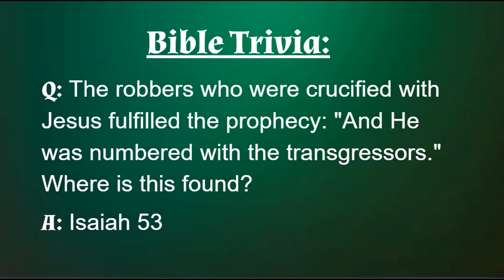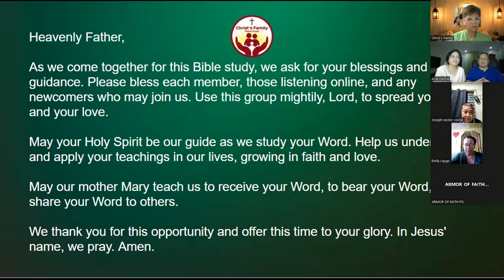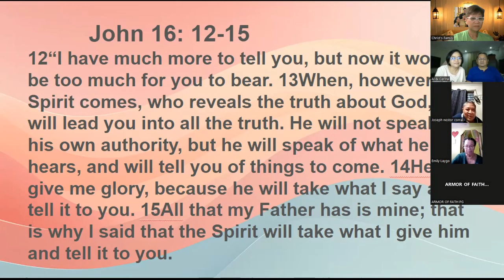John 16:12-15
Christ's Family Prayer Group channel is all about Catholic teachings, doctrines, reflections and personal encounter with God.